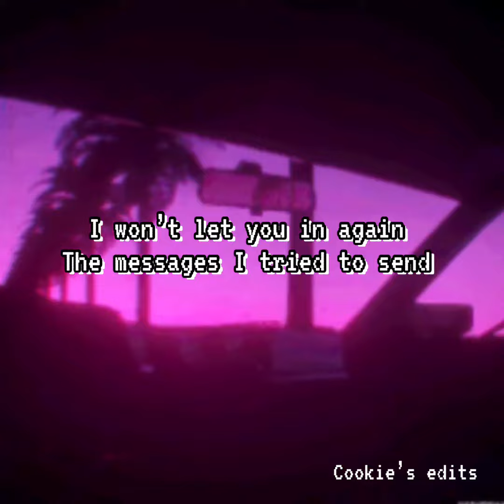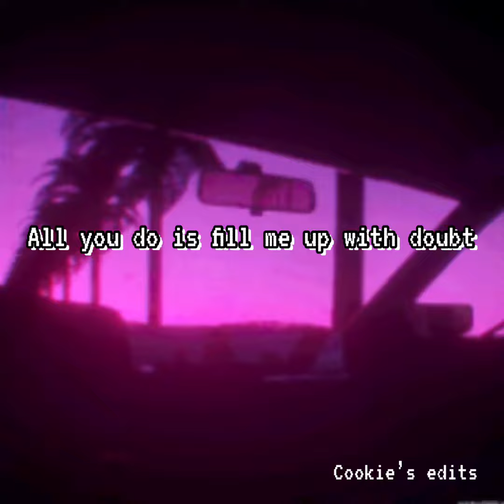Sertorjazza - red crystal castles|| lyrics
Hope you enjoy the video! This music have been disappearing from YouTube but I really love this song a lot!

Editor: VivaVideo